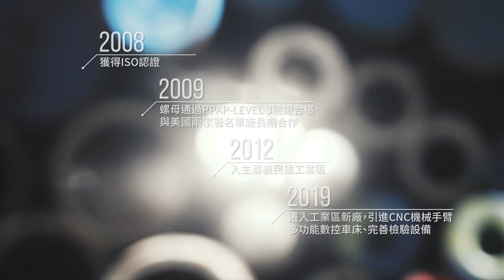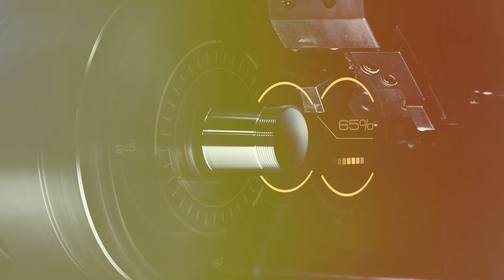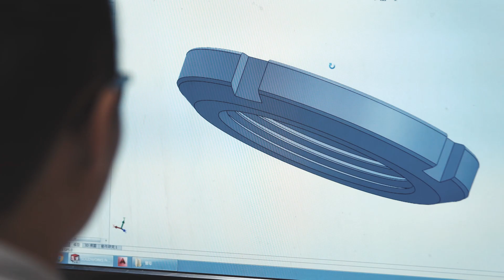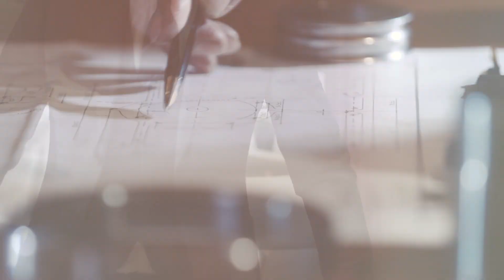軸承套筒.鋼片螺帽.防鬆螺帽.套筒螺母.套筒華司.SNP.SNW美規套筒.油壓軸承套筒.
進興精工股份有限公司(Chin Hsing Precision Industry Co.,Ltd) 創立於1990年，具有20幾年專業製造生產國際規格之軸承套筒、退卸套筒、油壓軸承套筒、油壓退卸套筒、套筒螺母、套筒華司、定位片、美規 SNW、SNP系列產品 、鋼片螺帽、GUK防鬆螺帽…等產品經驗(新產品陸續開發中)。擁有強有力的R&D團隊，故國際標準規格品外我們亦提供OEM/ODM客製化產品之設計、製造生產服務；我們的產品：工廠直營、規格齊全、價錢公道、品質穩定、交貨迅速 (庫存充足)，是世界知名軸承大廠指定工廠，更是業界最佳選擇。
本公司具有ISO-9001:2008，ISO-14001:2004，ROSH及台灣精品等國際認證，更以" C.S. "商標品牌享譽國際。所代理日本知名品牌“AKI連座軸承” 產品遍佈國內外，熱銷全世界，廣受國內/外客戶好評及肯定